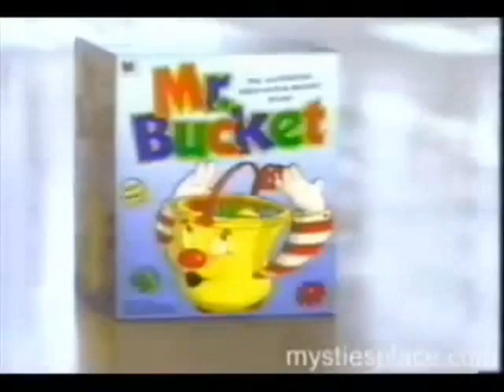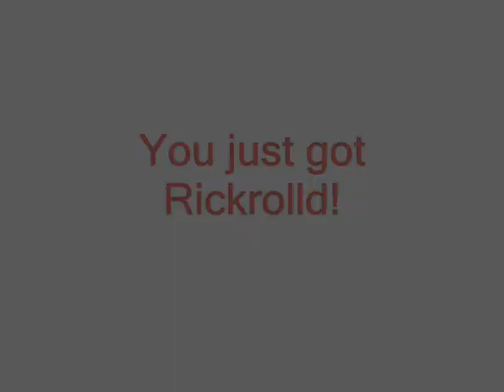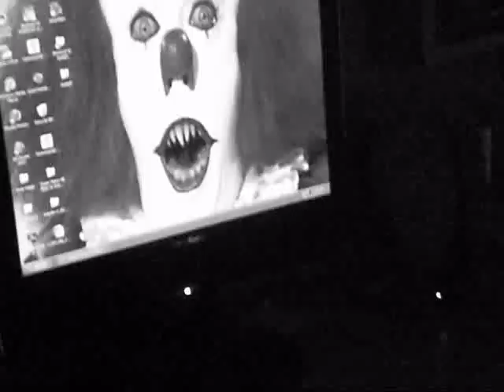Punkd Madtv Skit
siiike
this was my english project and i uploaded for anyone who wanted to see it that wasn't in my class. we got an a+ anyway. so lolol if you actually watched it